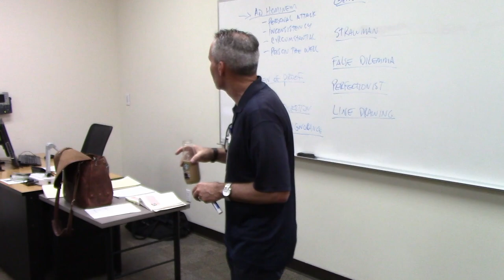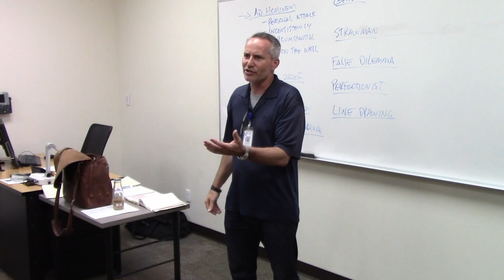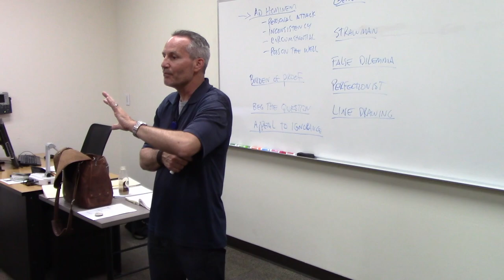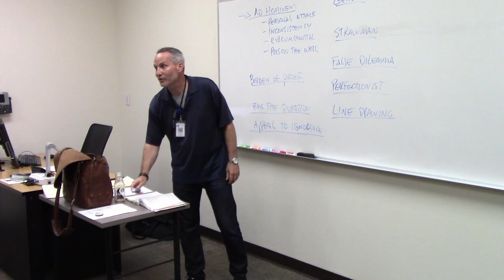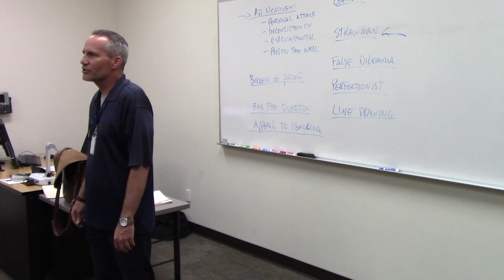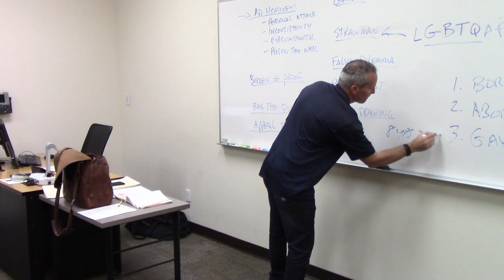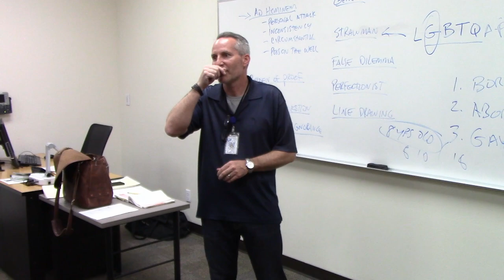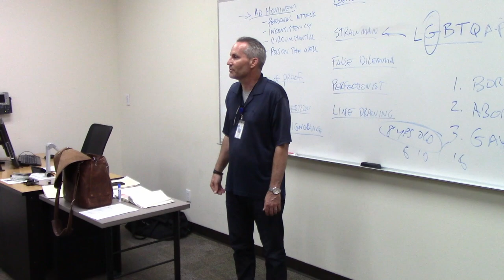More Rhetorical Devices and Fallacies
In this lecture Prof Kleven discusses different fallacies and why and how they are related to errors of reason and critical thinking. Exploring how fallacious claims can alter the argument in ways that may take advantage of emotions, manipulate the interlocutor, and force conclusions helps see through the fallacies and aid in constructing better judgment.